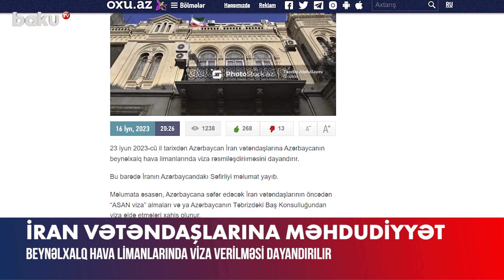İranın Azərbaycandakı səfirliyindən vacib məlumat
İyunun 23-dən İran vətəndaşlarının Azərbaycanın beynəlxalq hava limanlarında viza rəsmiləşdirilməsi dayandırılır. Bu barədə İranın ölkəmizdəki səfirliyi məlumat yayıb.
Məlumata əsasən, Azərbaycana səfər edəcək İran vətəndaşlarının öncədən “ASAN viza” almaları və ya Azərbaycanın Təbrizdəki Baş Konsulluğundan viza əldə etmələri xahiş olunur.
Eləcə də Azərbaycanın İranla olan quru sərhədlərinin bağlı olduğu bir daha diqqətə çatdırılır.